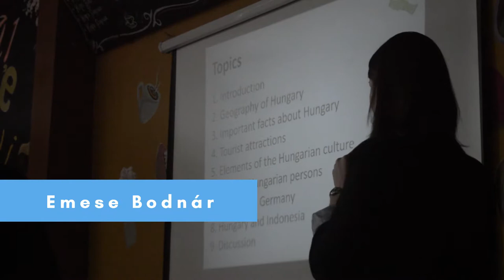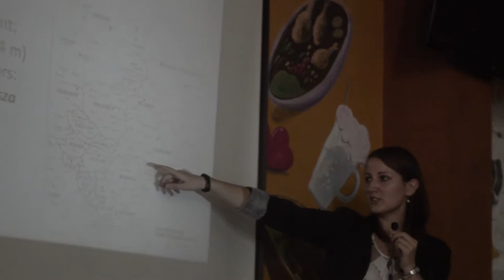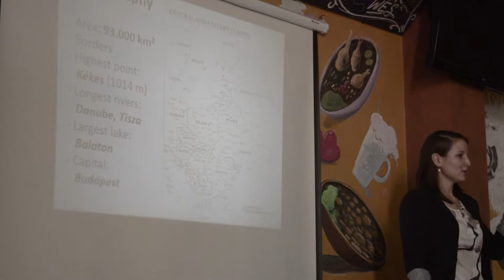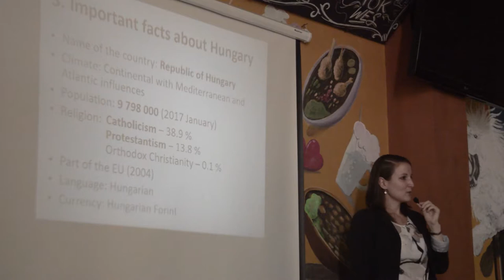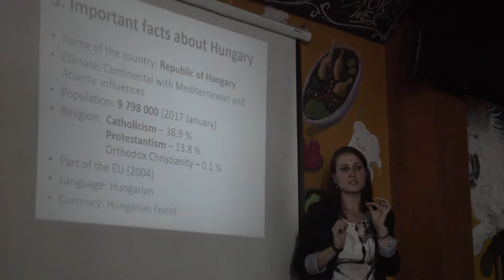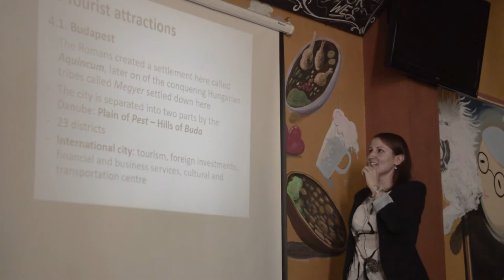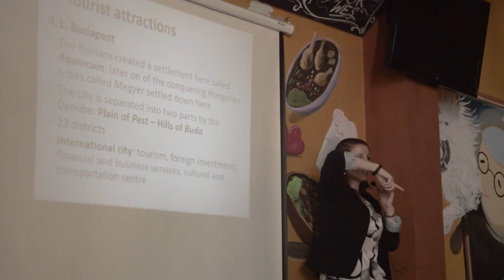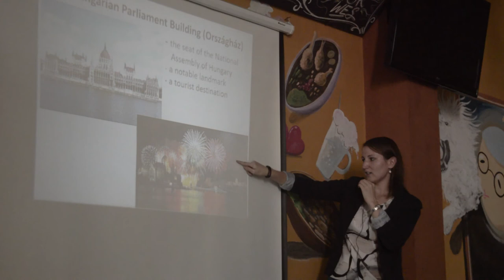Our Cultural Sharing - Emese Bodnár PART 1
Our House of English has made an innovative program which is Offline Cultural Sharing. Unlike the other previous cultural sharings which were done using Whatsapp application (online), the last cultural sharing was held offline on October 20, 2017 taking a place at Mbo’e Café Jalan Panjaitan No. 80, Malang from 3 p.m. until 5 p.m. The speaker was Emese Bodnár (23) who was especially invited from Hungary. and you can read also on our